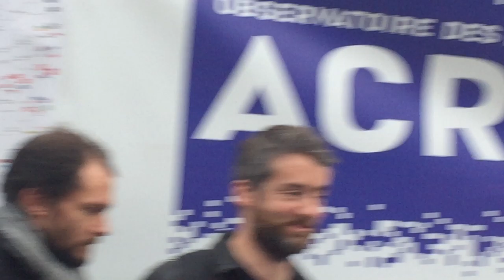Manifestation antiretraite du 17 décembre 2019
Les graphistes sont de sortis. Anti retraite, anti machisme, grève générale,